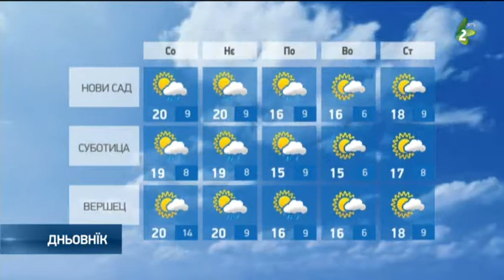хвиля 9.11.2019.-hvilja 9.11.2019.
Наютре будзе цепло за тоту часц рока зоз слунечнима интервалами. Попладню ше на заходу и сиверу Войводини похмари та з часу на час можлїви диждж або локални запори. Ранша температура будзе од 4 по 12, а найвисша дньова од 16 по 22 ступнї. На нєдзелю будзе пременлїво похмарене зоз дижджом з часу на час, а дньова температура будзе од 13 по 18 ступнї. На пондзелок и вовторок будзе сухо зоз слунечнима интервалами, алє на вовторок пополадню на заходу и сиверу жеми будзе похмарене з дижджом з часу на час. Так будзе и на стреду, а дньово температури и далєй буду висши од просекових  и буду ше рушац од 15 по 20 ступнї.